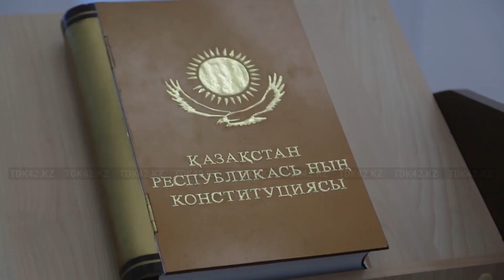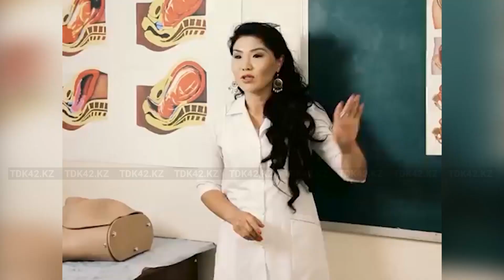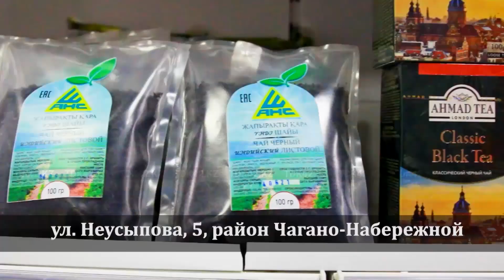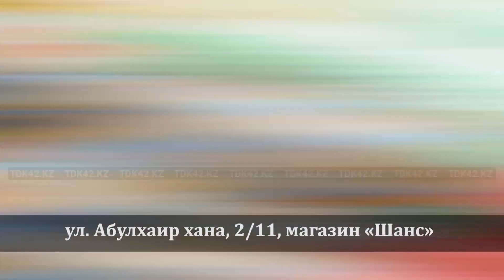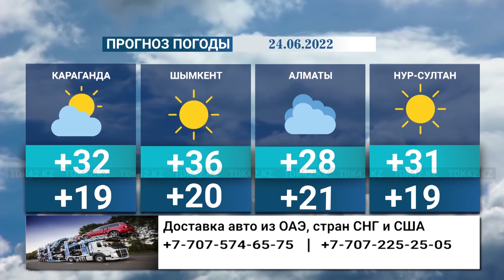Вечерние новости (23.06.2022)